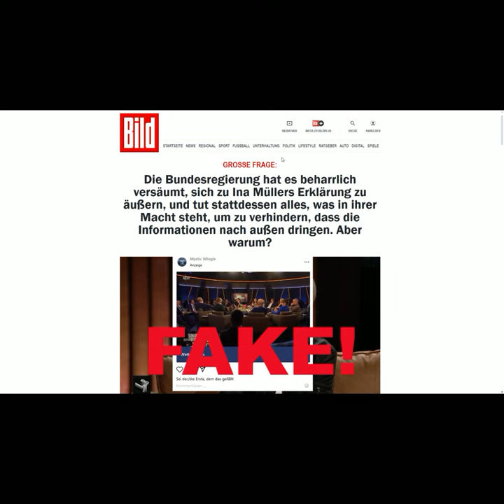Ina Müller macht Werbung für Immediate Edge? Sicher nicht! Alles Fake!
- Wer auf MEHR klickt, bekommt mehr! -

✳️✳️ MEIN VIRENPROGRAMM ✳️✳️

✳️✳️ MEIN EQUIPMENT ✳️✳️
➡️ Comica Videokit
➡️ Headset mit hervorragendem Mikro